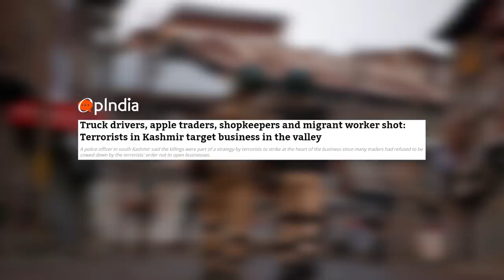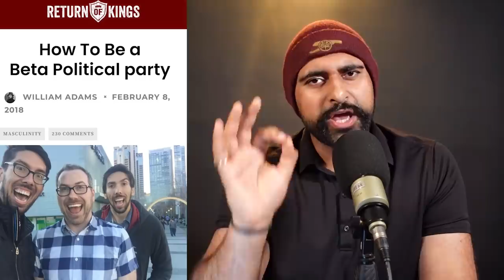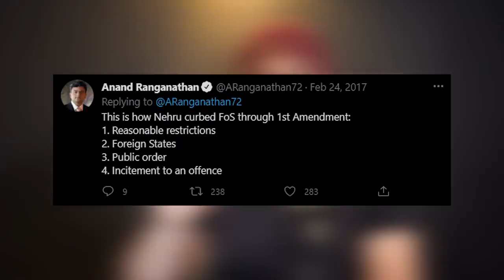Congress BIGGEST FAILS | Why Digvijay Statement On Article 370 Is Not Surprising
Congress Party's Digvijay Singh saying that Congress would reconsider abrogation of article 370 in Kashmir should not come as a surprise to anyone who has followed Congress Party's Track record.

In this video, we will look at Congress Party's Biggest Fails, and how Congress has compromised India's national interest and security on many occasions. Their track record and actions also explain why voters have stopped voting for them and why their top leaders are leaving the party.

Congress Party is now the kingdom of Rahul Gandhi And Sonia Maino.

0:00 Intro
0:50 Digvijay Singh Statement
2:20 Not Surprised By Congress Statement
3:21 Congress The Beta Party
3:44 Congress Created The Kashmir Issue
4:30 Exploitation Of Hinduism
6:17 Betrayal Of Muslim Women
7:03 Undermining The Indian Army
8:10 Open Support To Radicals
9:17 Exploitation Of Punjab
9:54 Support To Red Fort Violence
10:12 Attack On Free Speech